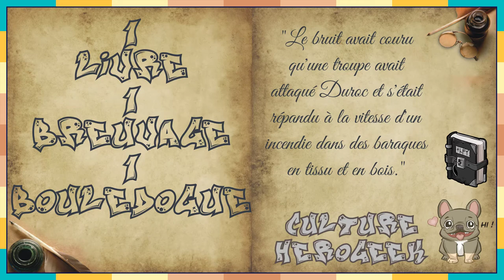Métro Paris 2033, "1 Livre, 1 Breuvage, 1 Bouledogue" #29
Plongeons dans l'univers sombre et souterrain de "Métro Paris 2033" de Pierre Bordage, avec ce premier tome "Rive Gauche".